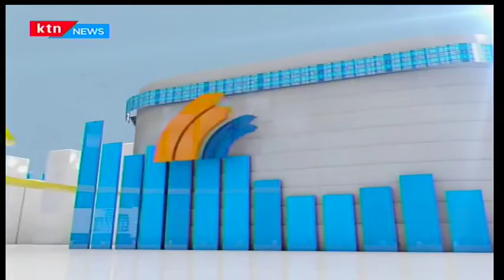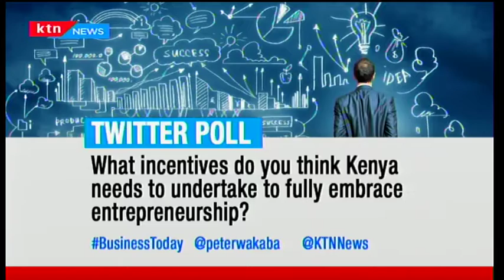Business Today 23rd March 2017 - [Part 1] - Business News around the world